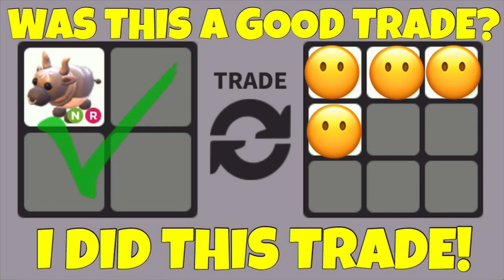Trying To Say Good-Bye To My Ride Neon Metal Ox! I Did This Trade In Adopt Me!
Trying to say good-bye to my neon ride metal ox in rich adopt me server!  I did this trade in adopt me.  Is this a win, fair or lose?  Should I do this trade?  What’s your thoughts.

Listen ad-free with YouTbe Premium
Song
Invincible
Artist
Deaf Kev
Writers
AEI (on behalf of NCS); LatinAutorPerf, Abramus Digital, Featherstone Music (publishing), and 12 Music Rights Societies